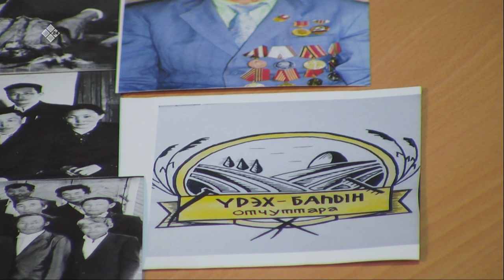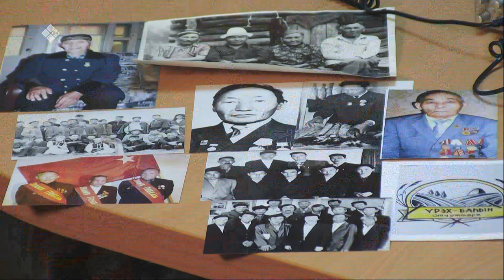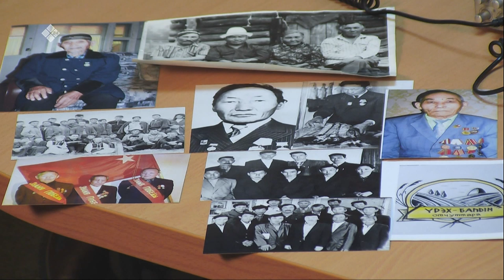Тэтим чааha (27.12.19)